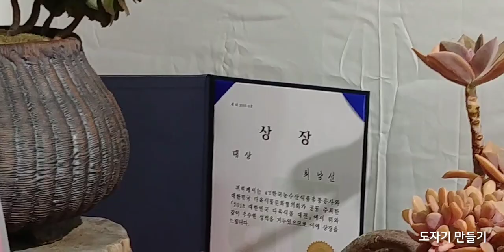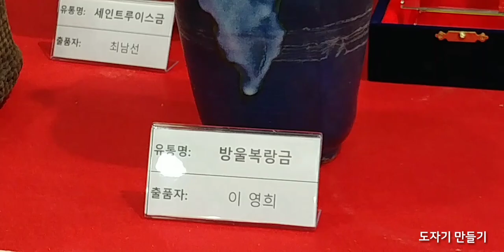2018 대한민국 다육식물 전시회*대상*2018 Korea Succulent Plant Games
양재화훼공판장에서 4월21~22일까지했어요